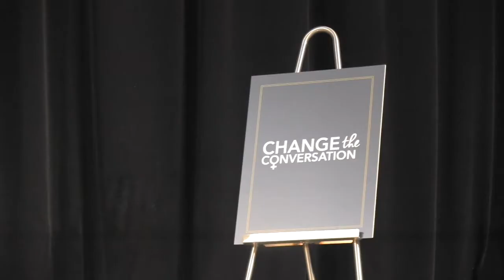Change the Conversation at Academy of Country Music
The Academy of Country Music and Change the Conversation joined forces to present Change the Conversation: ACM Edition, a special open-to-the-public forum in Las Vegas on Saturday, April 14, 2018, to discuss women in country music featuring singer/songwriter Cam, and Change the Conversation co-founders Leslie Fram, Tracy Gershon and Beverly Keel, chair of Middle Tennessee State University's Recording Industry department.